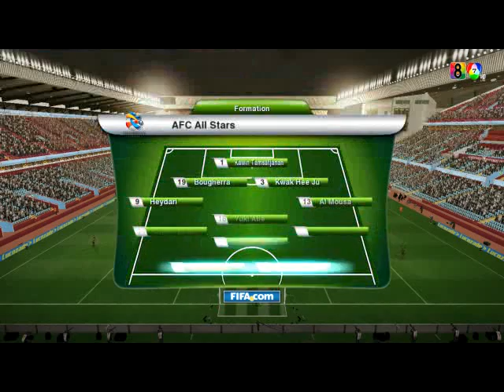Classic mode all stars match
Super All Stars in classic mode